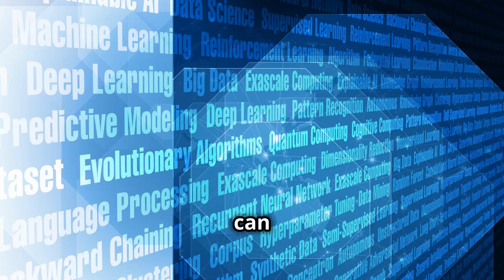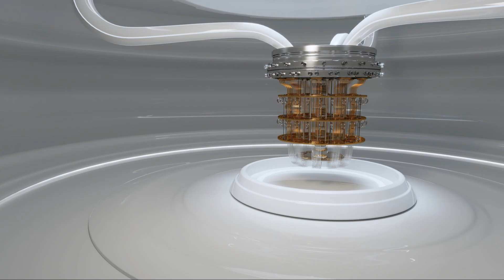Quantum Computing: The Tech That Will Change the World Forever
Step into the fascinating world of quantum computing, where the impossible becomes reality! By 2025, this groundbreaking technology could transform life as we know it. From cracking medical mysteries faster than a Sherlock Holmes deduction to making AI smarter than your witty neighbor, quantum computing holds the key to a future brimming with potential. Learn how qubits—those cheeky little devils—are poised to outsmart traditional computers, tackling everything from unbreakable encryption to optimizing global supply chains. It's technology with a stiff upper lip and a twinkle of genius. Join us on this journey into the next great revolution in computing!